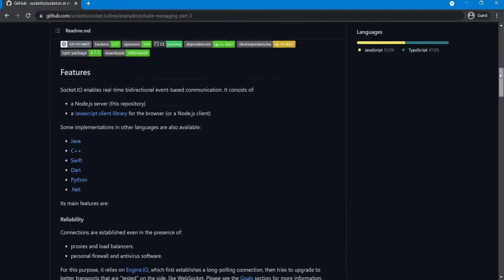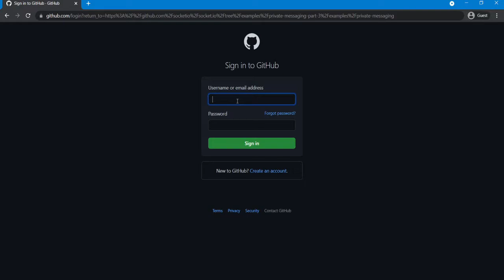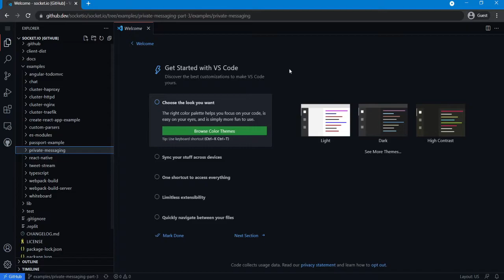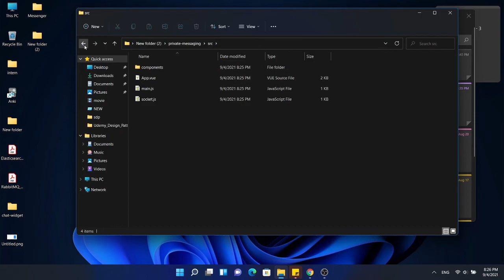How To Download Sub Folders & Directories in Github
Video Topics:
how to download folders in github repository?
how to download sub folders in github?
clone sub folders in github repository